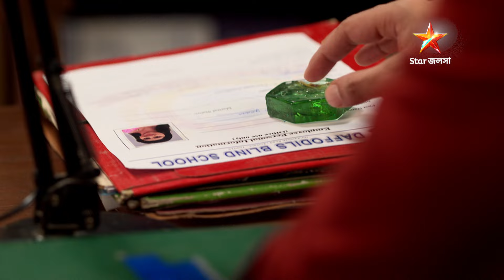Full Story | Saanjher Baati | Episode 268 | Part B